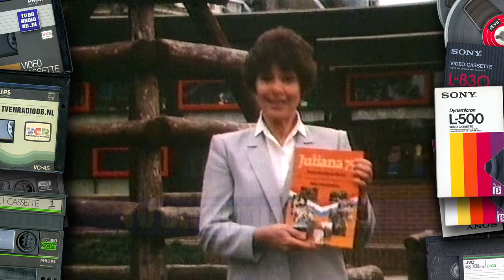TV: TROS - Juliana 75 Boek promo (Mies Bouwman) (19840406)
Promo voor het boek Juliana 75 door Mies Bouwman. Uitgezonden op 6 april 1984.
Met dank aan Guido voor het beschikbaar stellen van deze opname.
Source: Betamax.